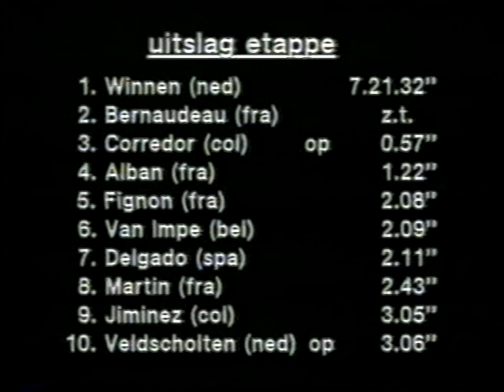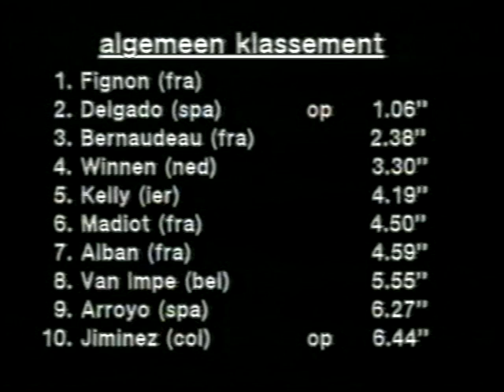Tour de France 1983 Etappe 17 La Tour-du-Pin - l'Alpe d'Huez